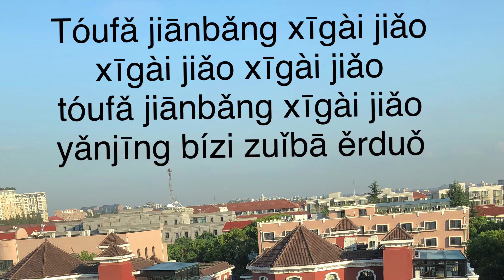Head shoulder knees and toes Chinese version头发肩膀膝盖脚 Tóufǎ jiānbǎng xīgài jiǎo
lagu english tapi dalam chinese version,
easy chinese song